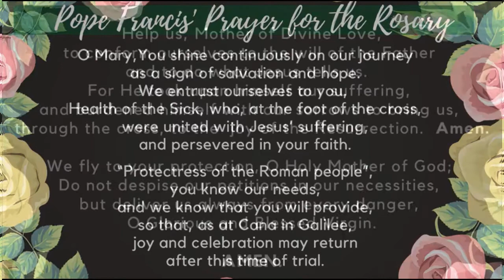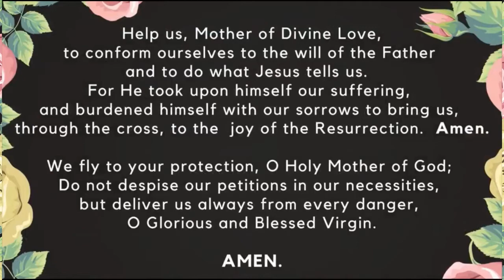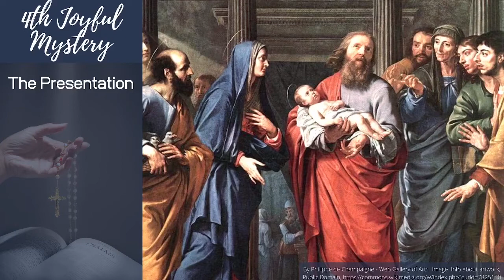Family Rosary, October 2nd, 2021 Joyful Mysteries with Fr. Patrick (previously recorded)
Family Rosary, October 2nd, 2021
Joyful Mysteries with Fr. Patrick (previously recorded)
Memorial of The Holy Guardian Angels